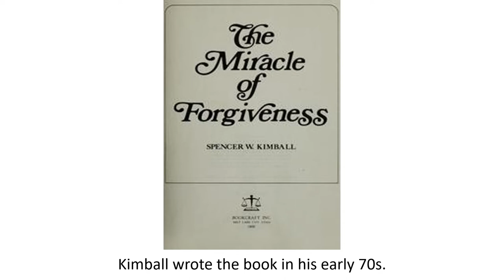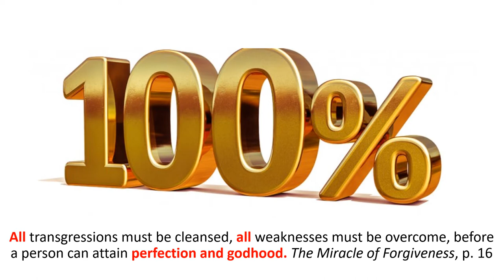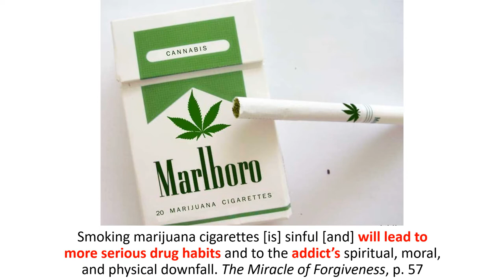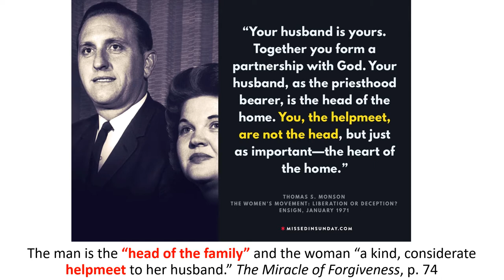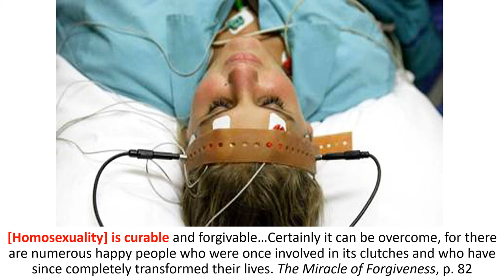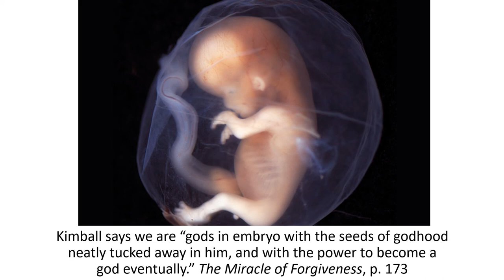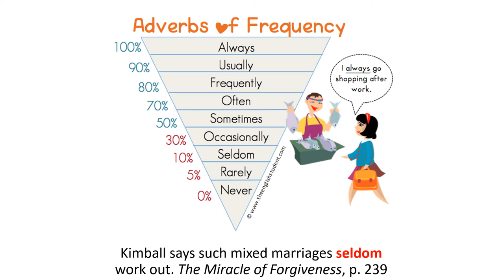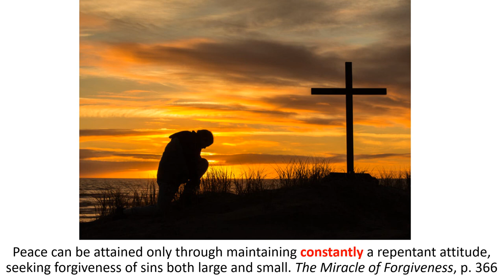Controversial Statements in Spencer W. Kimball’s Book – The Miracle of Forgiveness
The Miracle of Forgiveness by Apostle Spencer W. Kimball is one of the most popular Mormon books of all time. It is also one of the most controversial. So much so, that Deseret Book does not sell it in their stores anymore. Kimball was a conservative hardliner when it came to sin and repentance. The book has a harsh tone and talks about repenting constantly -- that is every day of your life. I go through about 90 controversial statements regarding homosexuals, women, sex, sin, etc. Enjoy!